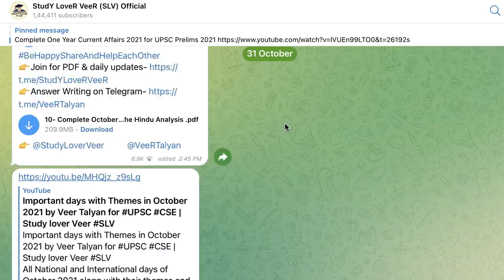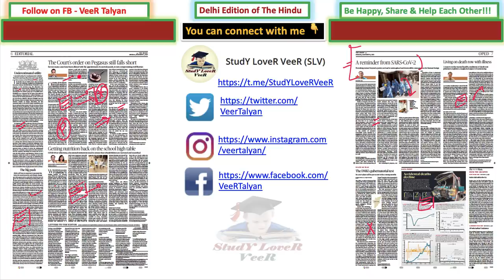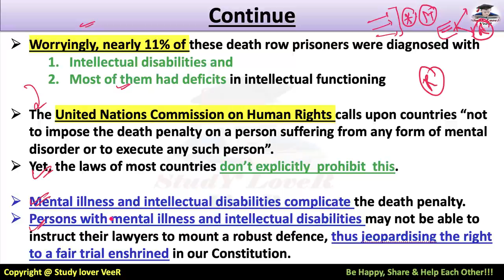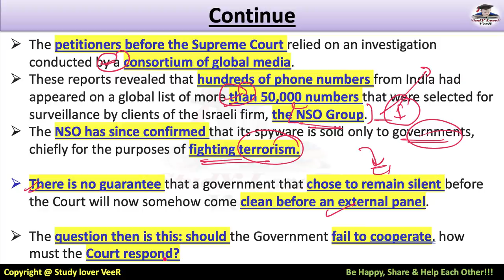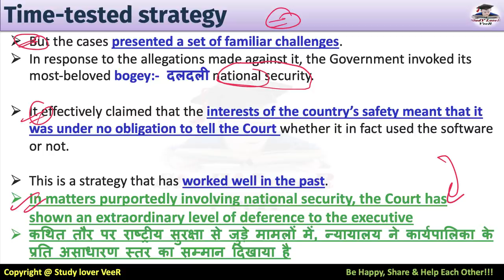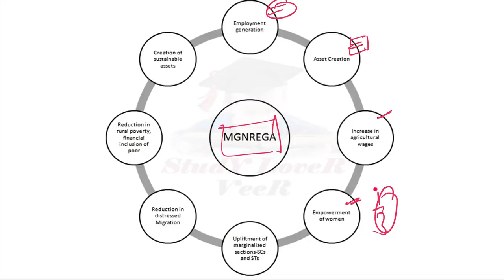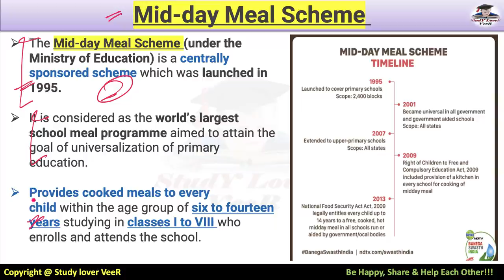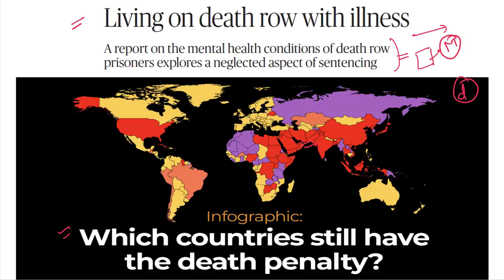The Hindu Newspaper Editorial Analysis, Study Lover Veer, Current Affairs 01 November 2021 UPSC IAS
Study Lover Veer Official App 01 November 2021: The Hindu Newspaper Analysis & Editorial Discussion in Hindi and English is a Daily Current Affairs video lecture, which is covering important articles and editorials in the required depth mainly for UPSC/IAS, CDS, NDA, EPFO, PSC, SSC, Banking, IBPS, RRB, RBI, SSC, CLAT Exams Preparation, and General Studies for all competitive examinations. In this video lecture, Study Lover Veer SLV channel by Veer Talyan brings you The Hindu Analysis. The aspirants are advised to watch the entire video lecture for a better understanding of all the topics till the end.

Today The Hindu Newspaper Analysis & Editorial Discussion 01 November 2021 Timestamp
00:00 - Welcome to SLV + Notification
01:33 - Answer + Pdf + Video
02:13 - Question
02:59 - Motivational Dose By VeeR
04:50 - The Hindu Newspaper Analysis & Editorial
09:37 - Databases
10:57 - Editorial -1 Living on death row with illness
21:55 - Editorial -2 Court's order on Pegasus
36:43 - Editorial -3 MANREGA
43:18 - Editorial -3 Invisible Empire - Book + Coronaviruses
45:39 - Editorial -4 G20
46:54 - Editorial -5 Getting nutrition back on the School high table + mid day Meal
48:39 - Video Notification
PRELIM FOCUS FACTS
49:04 - One liner news
52:49 - G20 net zero
53:33 - Informal sector shrank sharply in 2020-21
54:01 - Revision Overview Video
55:26 - Be Happy, Share & Help Each Other

Thank YoU...VeeR